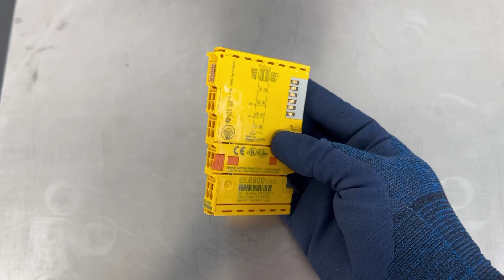BECKHOFF AUTOMATION / Ethercat Terminal Communication Interface (EL6900) / INV-03453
[Transaciton Summary]
① Product (Model Number): Ethercat Terminal Communication Interface (EL6900)
② Manufacturer: BECKHOFF AUTOMATION